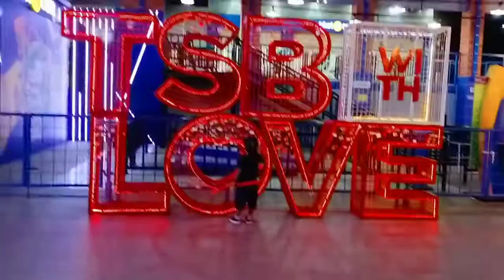Sri shanvi's vlog's Indonesia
4000 watch hours
4000 watch hours
1000youtubesubscribe
10000youtubeviews
100000ytshortsviews